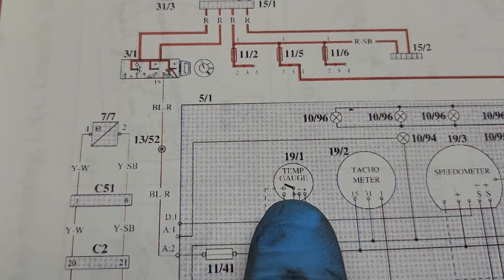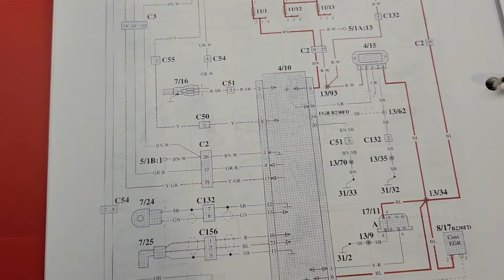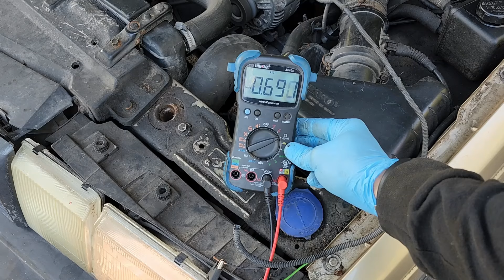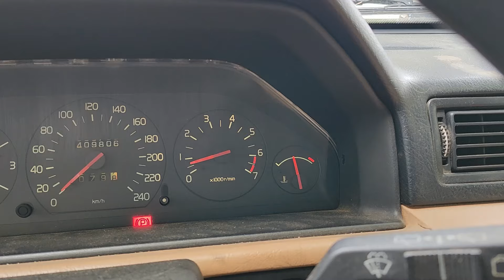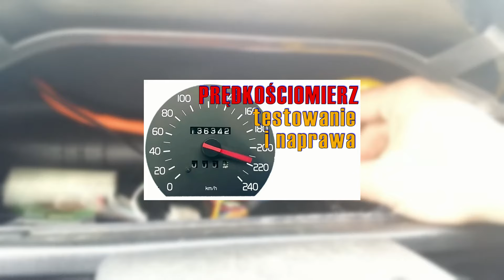Wskaźnik temperatury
Wymiana wskaźnika temperatury w Volvo 940